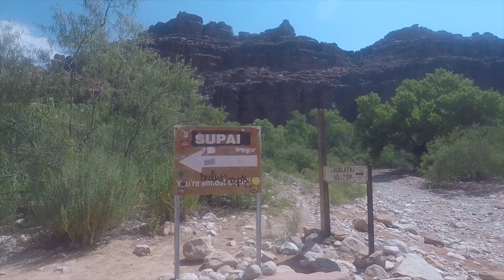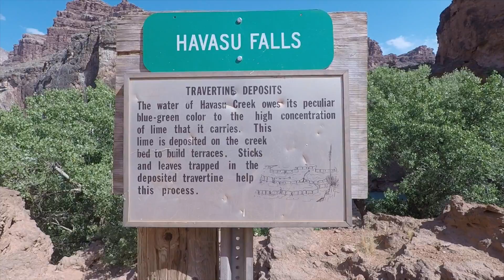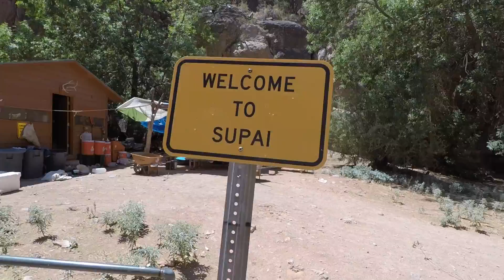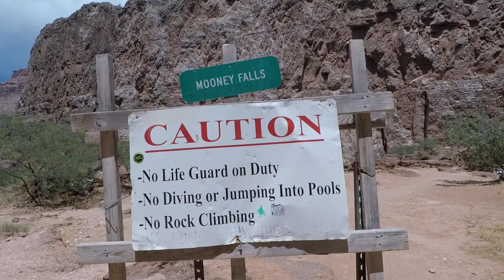Havasupai Falls July 2017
Hiking Havasupai